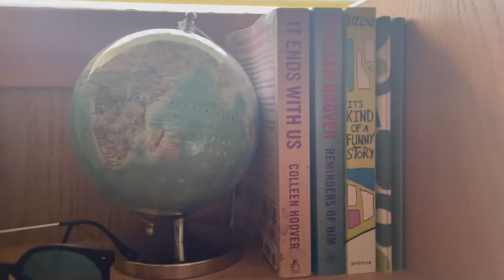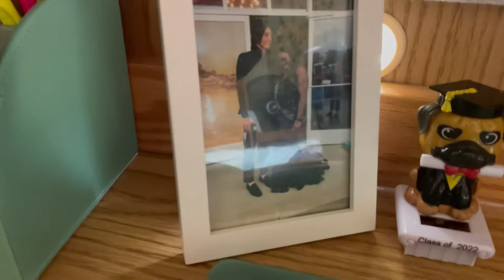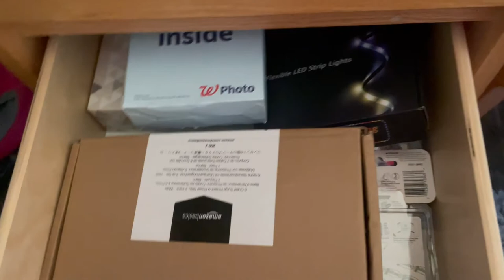MOVE IN VLOG// DORM TOUR🏫❤️💙